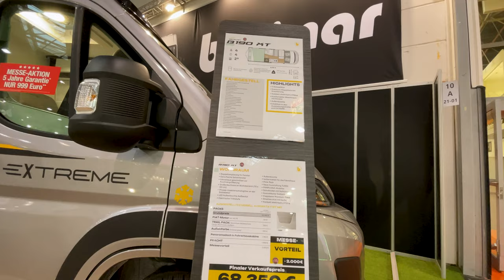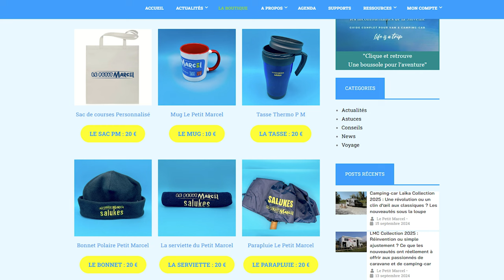Quels Nouveaux Modèles Benimar Présentés à Düsseldorf et Paris ?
Explore les derniers modèles de Benimar dévoilés aux salons de Düsseldorf et Paris !
Découvre les innovations en camping-car et fourgon aménagé, avec un design unique, des fonctionnalités avancées et bien plus.
Parfait pour les passionnés de véhicules de loisirs à la recherche des nouveautés 2025.
 Regarde la vidéo pour tout savoir sur les nouveautés Benimar !

▬▬▬▬▬▬▬▬▬▬▬▬▬ VIDÉOS ASSOCIÉES ▬▬▬▬▬▬▬▬▬▬▬▬▬